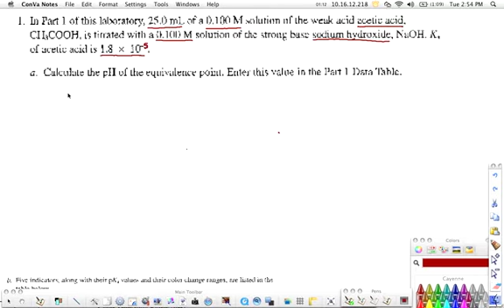Selecting Indicators Pre-Lab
This is pre-lab question #1 from Flinn's Selecting Indicators AP lab (#11)